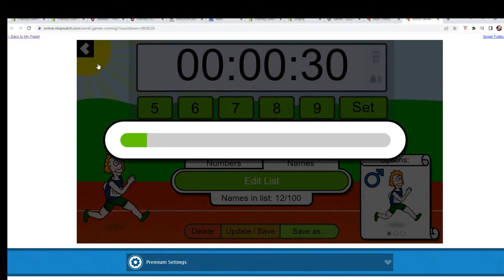2022 Hit Parade Tennis Grand Slam Edition FILL HPTENNIS101